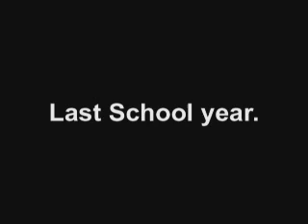John English School Project